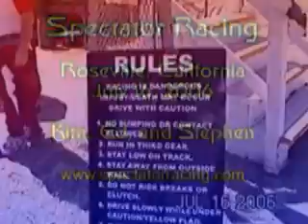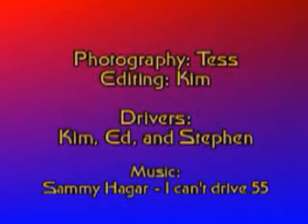Spectator Racing - amateur auto racing in Roseville CA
has racing packages as low as $50 for a 10 lap session in American Modified 2,000 lb. full size race cars on a quarter mile high banked oval asphalt track. My father, son, and I did the 10-lap session today. It was great feeling the G force in the turns - and passing my son on the outside.